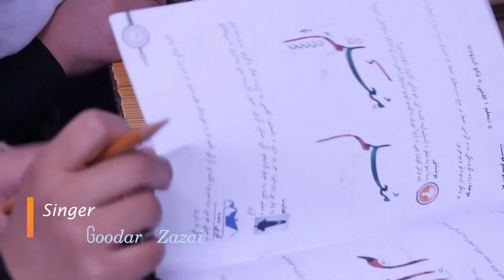Afghan Girls School